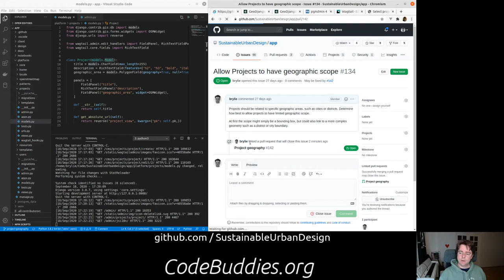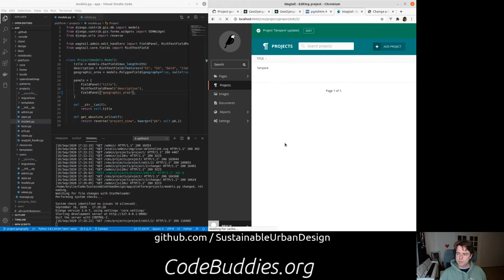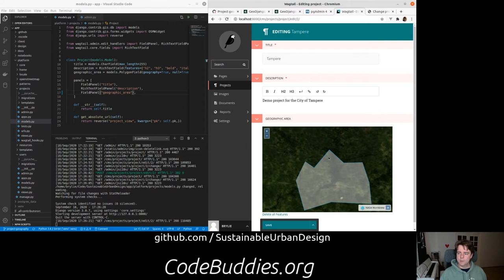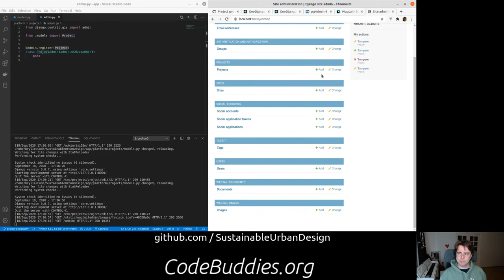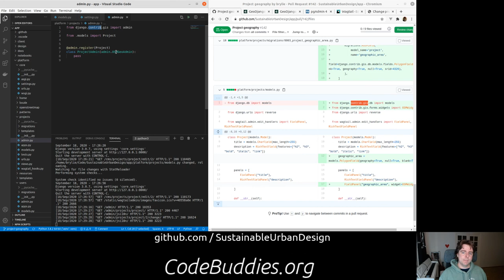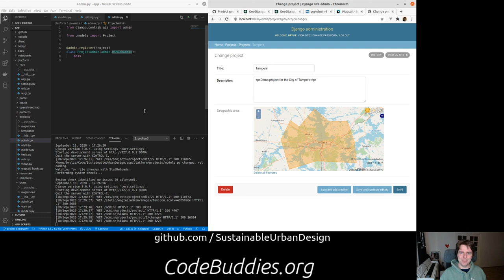Adding a Geography field to a Django model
We add a Geography field to our "Project" model definition and then render it on a Leaflet.js slippy map in Wagtail and Django admin UIs.